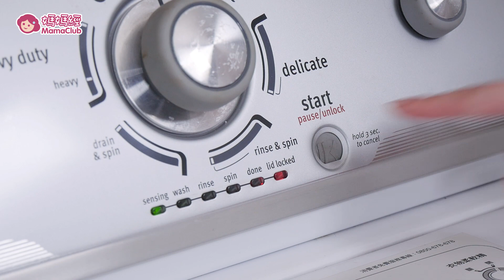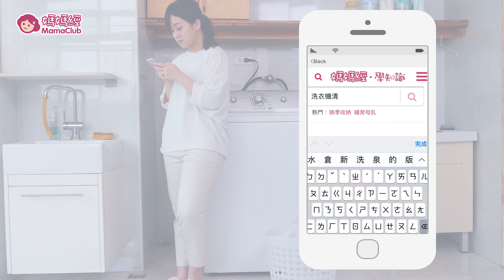清明節要到了，你家也有髒東西？快來媽媽經一探究竟｜媽媽經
清明節不只要掃墓，也趁機清理一下你家的洗衣機，不然小心髒髒上身喔～～